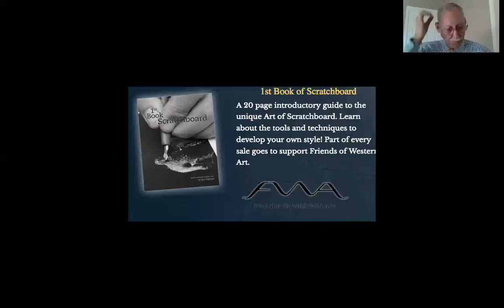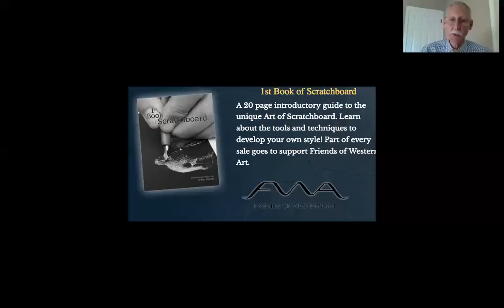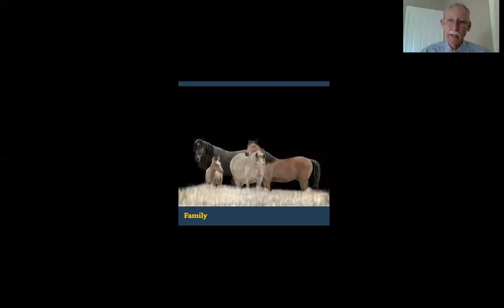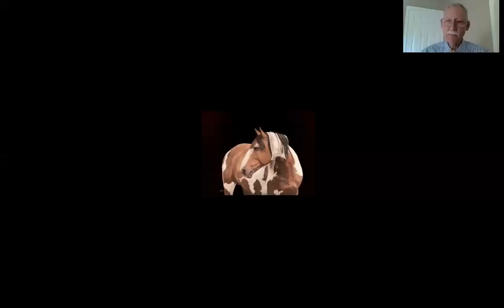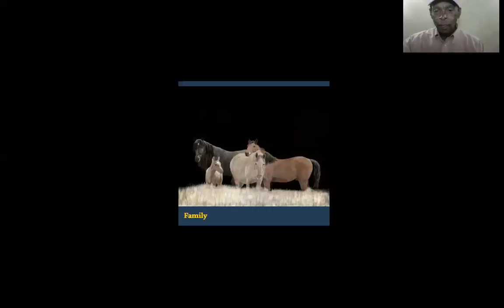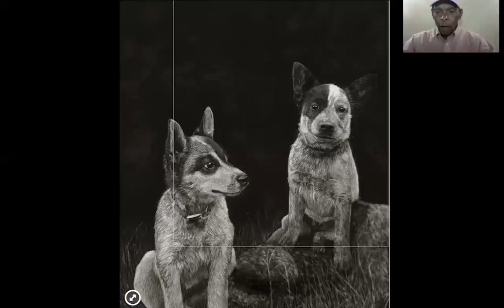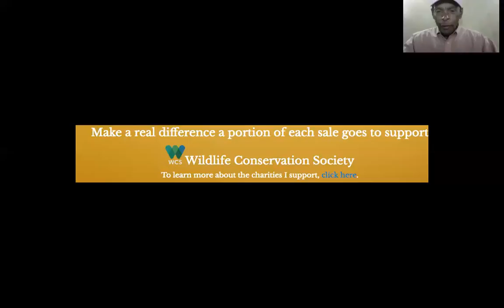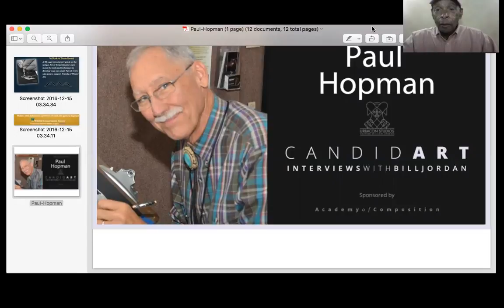ARTIST PAUL HOPMAN is one of the few scratch board artists in the world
After graduation from the American Academy of Art in Chicago, Illinois, Paul started his career in 1971 as an illustrator and graphic designer. Over the past 45 years, Paul’s art has proved to be more than competitive in the professional art industry. Over time, his passion has evolved to drawing a variety of animals, from exotic to domestic and he has been widely commissioned for not only his amazing illustrations of wild animals but also endearing pet portraits.